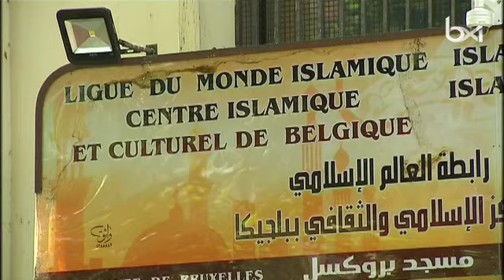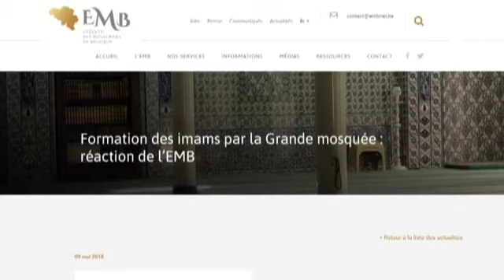Grande Mosquée de Bruxelles : des manuels prônent le djihad armé, dit l'OCAM dans un rapport